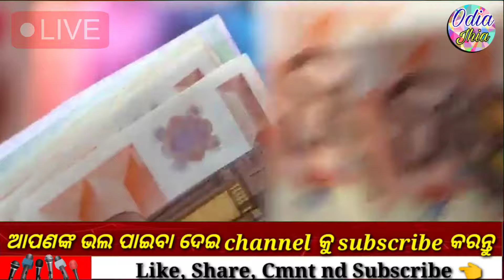Pm Kisan Yojana 18th installment money transfer|Pm Kisan Yojana money transfer today -odia jhia